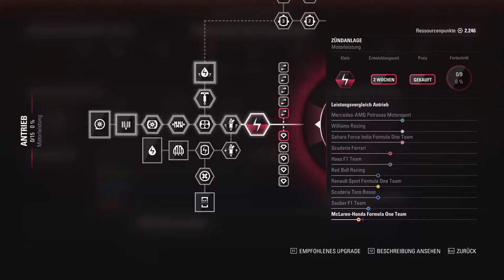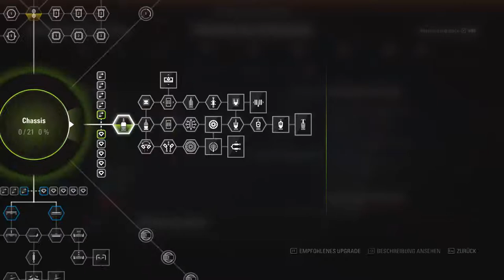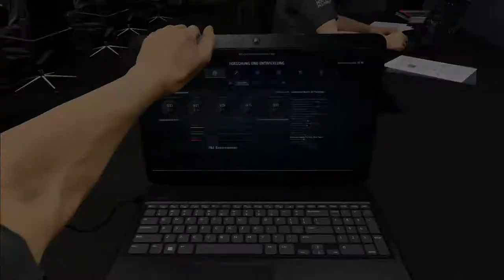So wird unser Plan Sein - F1 Karriere - Qualifing 2